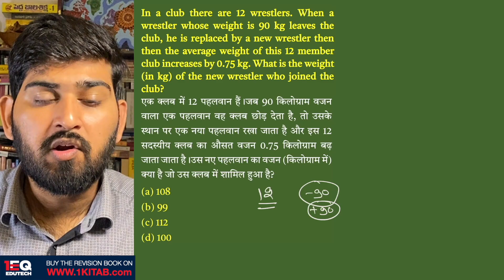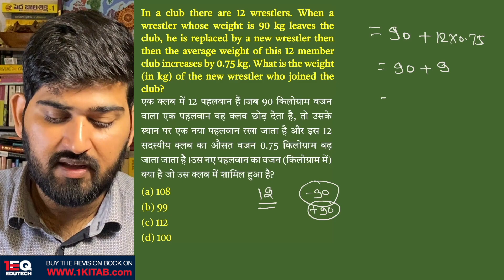Concept 10 | Average | 1EQ SSC Maths Complete Revision Book | SSC CGL CHSL CPO GD MTS 2023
In a club there are 12 wrestlers. When a wrestler whose weight is 90 kg leaves the club, he is replaced by a new wrestler then then the average weight of this 12 member club increases by 0.75 kg. What is the weight (in kg) of the new wrestler who joined the club?
एक क्लब में 12 पहलवान हैं।जब 90 किलोग्राम वजन वाला एक पहलवान वह क्लब छोड़ देता है, तो उसके स्थान पर एक नया पहलवान रखा जाता है और इस 12 सदस्यीय क्लब का औसत वजन 0.75 किलोग्राम बढ़ जाता जाता है।उस नए पहलवान का वजन (किलोग्राम में) क्या है जो उस क्लब में शामिल हुआ है?
Chapter - 05: Average

1EQ SSC Maths Complete Revision Book